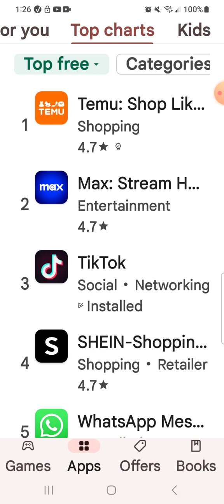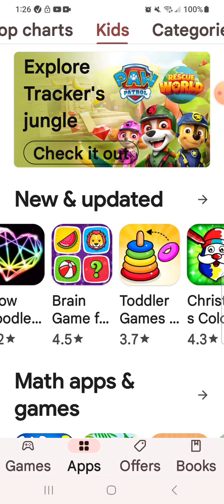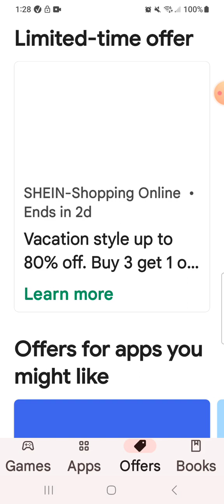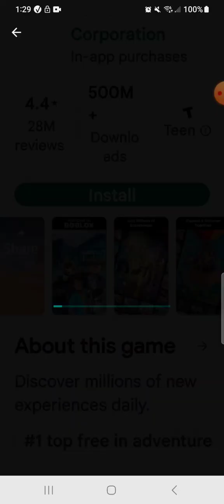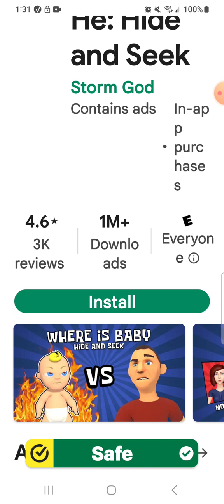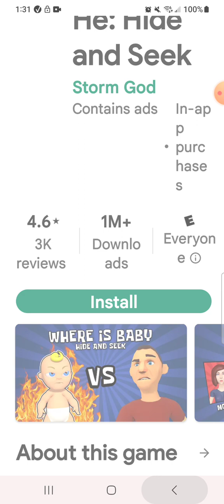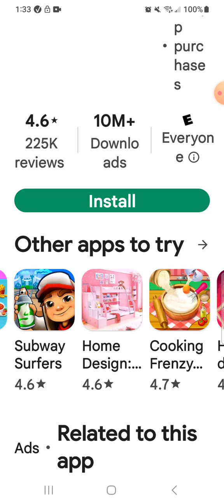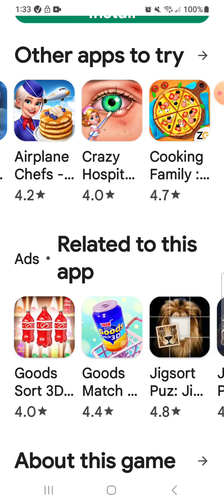More games on Google app.for all ages